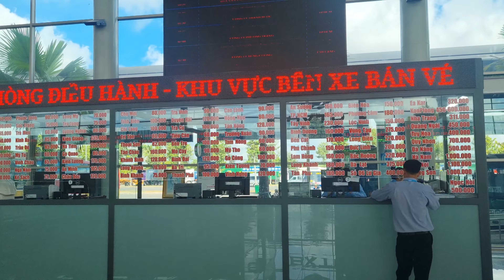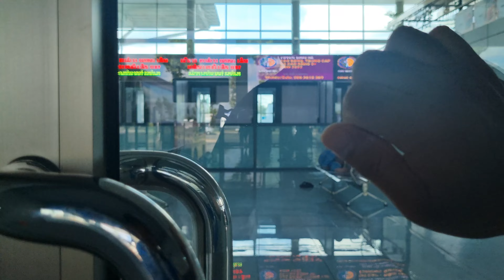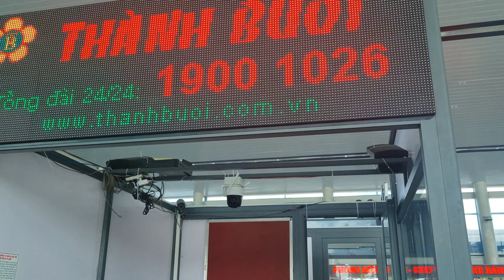Checked In - Can Tho Bus Terminal, Vietnam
Bến Xe Trung Tâm Cần Thơ